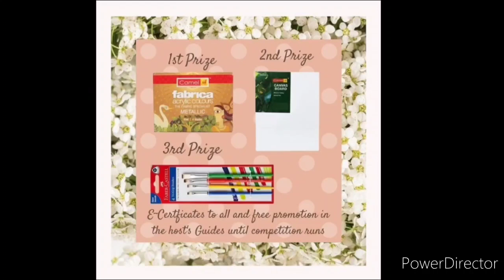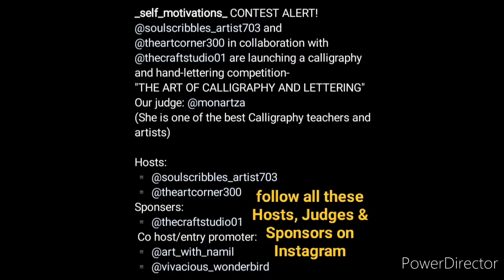Online Drawing Competition 2021 Free Entry November: Win Attractive Prizes/ Online Art Competition🎨🔥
3 Best A4 size Drawing books set in affordable amount